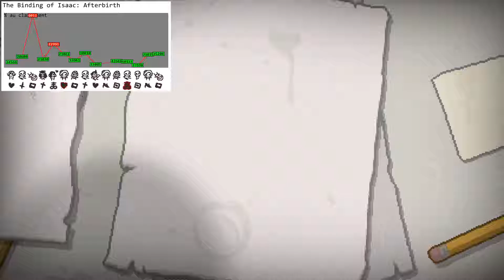Daily Run - The Binding of Isaac Afterbirth - 2016-06-02 [Tout tenté]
Oups, des fois l'upload c'est long, désolé.

Les challenges quotidiens d'Isaac! Mise en ligne vers 13h, quand j'ai pu jouer la veille. Et ouais, les challenges quotidiens, des fois y'aura pas le temps :(

Dans la mesure du possible, je me mesure quotidiennement aux daily challenges!
L'objectif étant évidemment de monopoliser le haut du tableau... hahaha en rêve. C'est plutôt pour essayer de pas perdre dans la première salle ;)